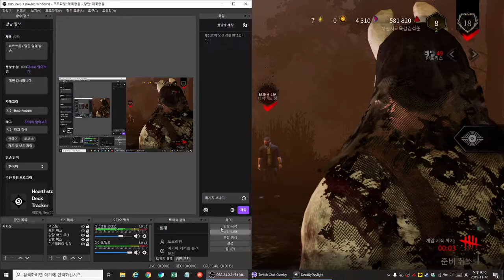2019 11 16 21 40 32 데바데 일퀘